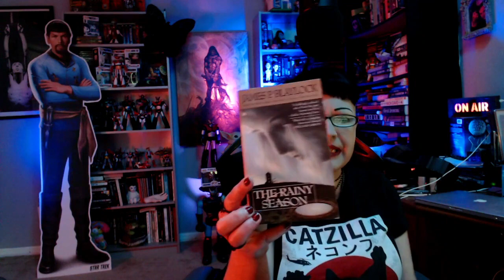Tomes Of Terror - Jenny's Horror Book Reviews: The Rainy Season by James P. Blaylock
Jenny discusses a 1999 ghost story/magical realism type novel about a mysterious well, a Spiritualist cult, memory trinkets, and some light time travel.

Find this book and more at the 13 O'Clock Amazon Storefront!

THANK YOU TO ALL OUR SUPPORTERS! The show is made possible by: Amanda, Amanda O., Amy H., Anthony, Antonio, Arezo, Arif, Ashley, Austin, Ben, BlackMarigold, Blake, Brad, Brandon, Brian, Bunjip, Bunny, Cady, Christopher, Ciarra, Cody, Corinthian, creepy crepes, D. Newton, Damian, Dan, Darkskull, Darren, Dean, Denise, Dermot, Dominic, Duncan, Dwayne, Ed, Elizabeth, Eric, Erin, Esther, Fade, Feeky, Gareth, Ginger, Gramthars Hammer, Greg, Gwen, Gwendoline, Hanna, Hayden, Heather, HoboNasty, Holly, Iain, Ilse, Ima Shrew, Jaime, Jake A., Jake S., James, James H., Jamin, Jana & Scott, Janet, Jason, Jason W., Jeanette, Jen, Jessica, Jesus, Joanie, Jocifer, Joe, John H., John M., Jonathan, Jonathan H., Joseph, Juliana, Justin, Justyn, Karin, Kat, Katrina, Keith, Ken, Kieron, Knothead Studios, Kool Kitty, Lana, Lars, Leander, Liam, Lindsey, Logan, Lonna, Lynx_13, Macy, Marcus, Mark, Mary Ellen, Matt, Matthew, Maximillian, Melanie, Melissa, Melissa G., Michael, Mike, Mother of Beasts, Natalia, Nathalie, Nicodemus, Nilay, Noah, Oddcatt, Oli, out_running_erins, Paul, Rebecca, Rebecca L., Rebecca M., Richard J., Richard & Sheena, Rik, Rob, Robina, Ryan, Samantha, Sandra, Saul, Scarlett, Scott, Sean, Shae-Nicole, Sheena, Sophie, Stop Prop, Sydney, Tabitha, Tammie, Tara, Terrie, TheMysteryGamer, Thomas, Thomm, Tiffany, Timothy, Tina, Travon, Trevor, Trey, Valtrina, Veronica, Via, Victor, Victoria, Victoria E., Virginia, Weaponsandstuff93, Will S., and Xánada.

13 O'Clock is hosted by Jenny Ashford & Tom Ross. Channel art and audio & video editing by Jenny Ashford. Music & sound effects courtesy of freesound.org users jamespotterboy, corsica-s, enjoypa, capturedlv, luffy, kiddpark, and justkiddink. Video clips courtesy of Videezy & Videvo.